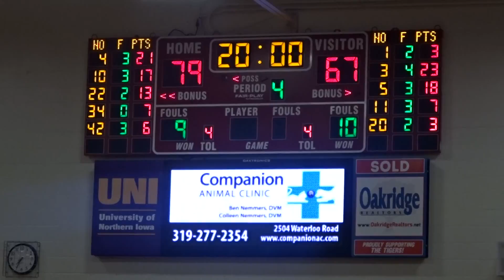THE CEDAR FALLS TIGERS WIN IN TRIPLE OVERTIME!!